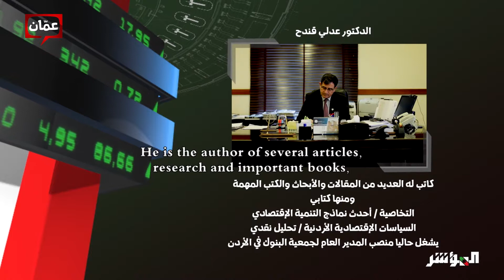Adli Qandah - AL-MO'ASHER (المؤشر) - Financial Sector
He is the author of several articles, research and important books, such as Privatization/ One of the economic development models, Jordanian Economic Policy/ Critical Analysis. Currently he is the General Manager of the Association of Banks in Jordan - Dr. Adli Qandah.